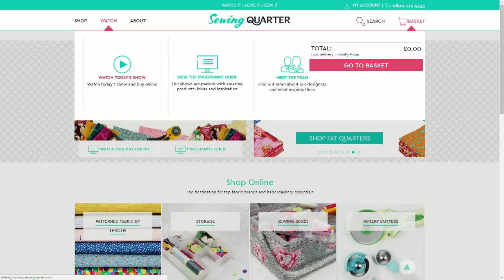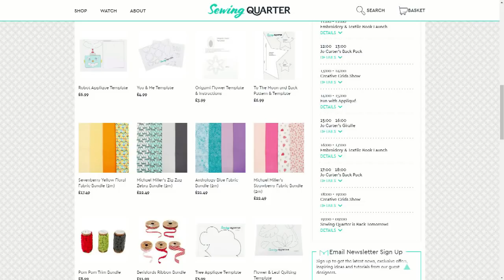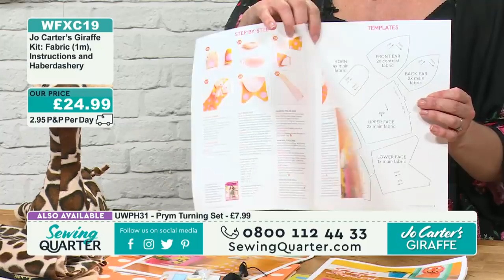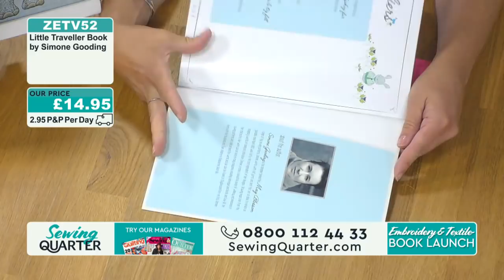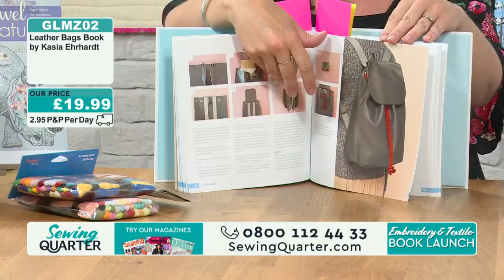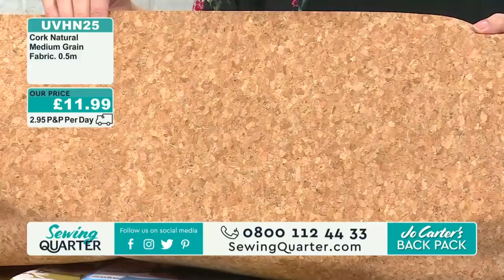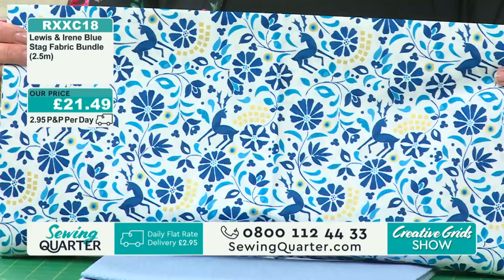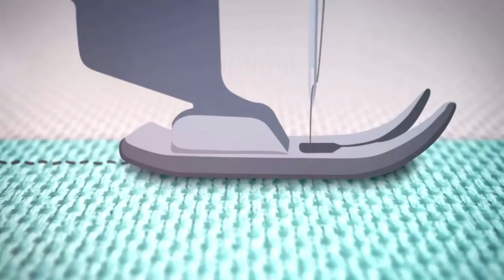Sewing Quarter - 29th June 2018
Hour 1: Fun with Appliqué
An hour of our best selling appliqué templates all under £10!

Hour 2: Jo Carter's Giraffe
Jo Carter demonstrates her latest creation, a loveable long necked giraffe!

Hour 3: Embroidery & Textile Book Launch
Brand new books on embroidery, textiles, leather and crafting, a perfect summer read!

Hour 4: Jo Carter's Back Pack
Jo Carter shows us a fantastic back pack, perfect to grab when you're on the go!

Hour 5: Creative Grids Show
An hours show dedicated to all things Creative Grids!